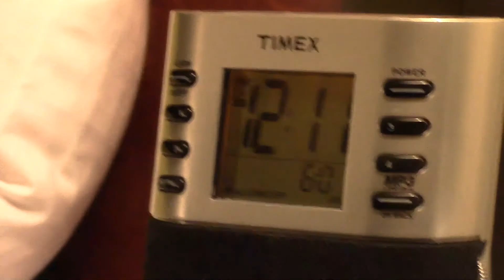Sometimes It's Best Not To Question Things At MAGFest - Day 33 | January 22, 2015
I go pick up John and we journey down to the National Harbor and we get checked in for MAGFest.